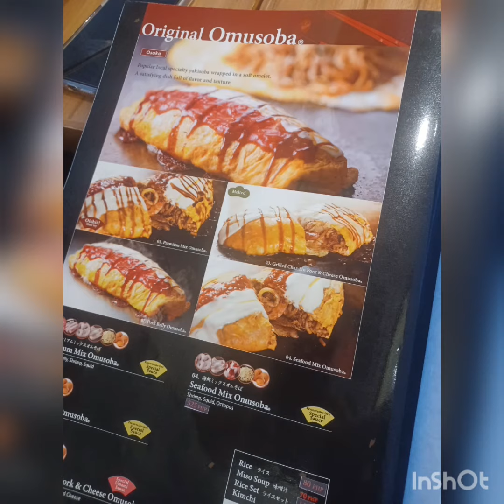Domenico Tower - Venice Luxury Residences, Taguig Philippines